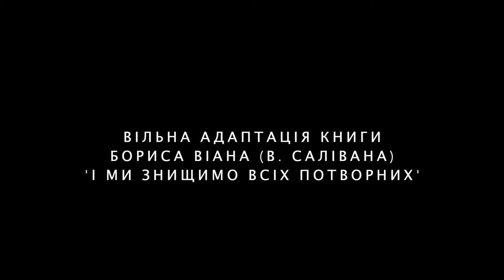À nos Âmes Sauvages - Для наших диких душ : Trailer 2019/2020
Libre adaptation de 'Et on tuera tous les affreux' de Boris Vian (V.Sullivan)
вільна адаптація книги Бориса Віана (В. Салівана) "І ми знищимо всіх потворних"

Première : 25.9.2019 au Théâtre Oriental-Vevey (Suisse)

Ce spectacle fait partie du programme officiel de célébration du Centenaire de la naissance de Boris Vian, mis sur pied par la Cohérie Boris Vian (Paris)